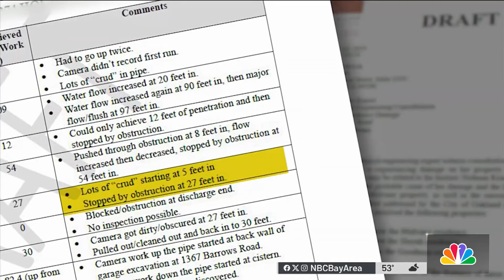Legal war over at-risk Oakland hillside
An Oakland neighborhood is fighting with the city over who will pay to fix a once innovative, but now failing drainage system built to protect nearly two dozen hillside homes from the risk of landslides. Jaxon Van Derbeken reports.